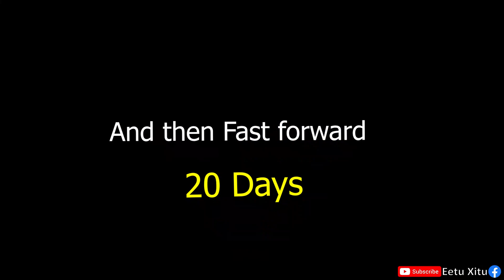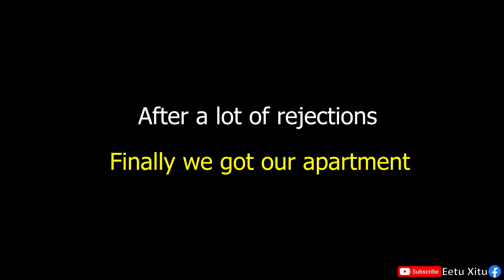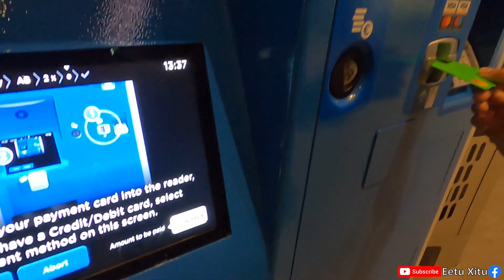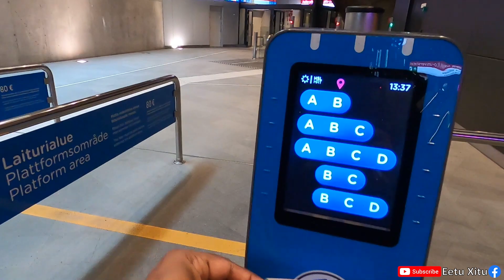Finland'ত ভাড়াঘৰ বিচাৰি | Assamese vlog from Finland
This is a vlog in Assamese (an East Indian official language) about how we settled down in Finland after coming from France. We are Assamese couple vlogger and we vlog about our various experiences abroad.